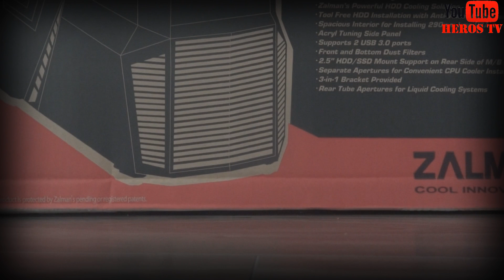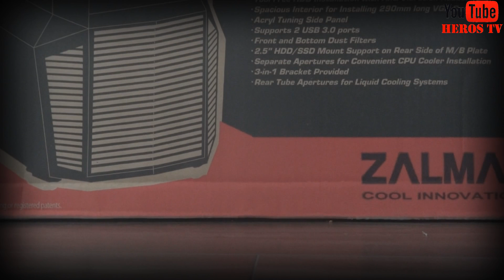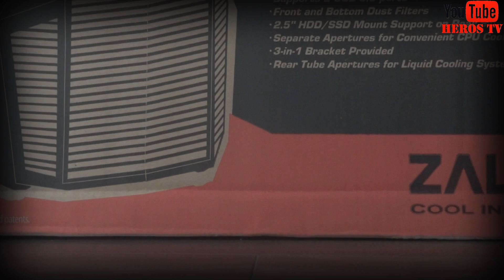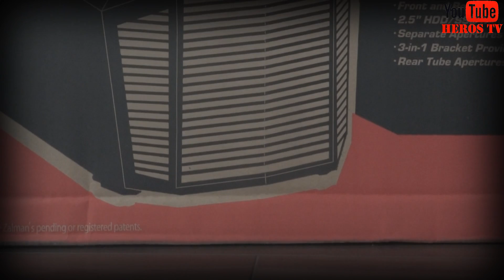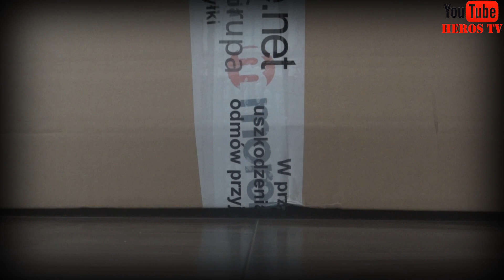★★Komputer za 6000 zl★★ ►Unboxing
★★★★Czytaj Opis★★★★